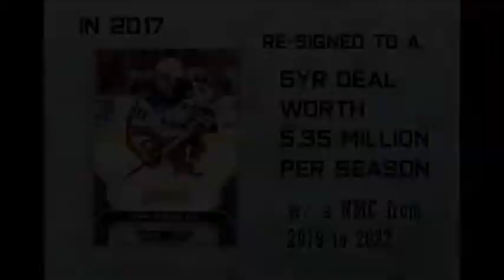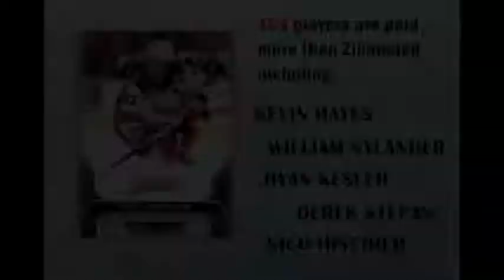Best NHL Contracts Mika Zibanejad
The New York Rangers have Mika Zibanejad locked up to one of the best contracts leagues but it is safe to assume he won't be on a team-friendly deal much longer.